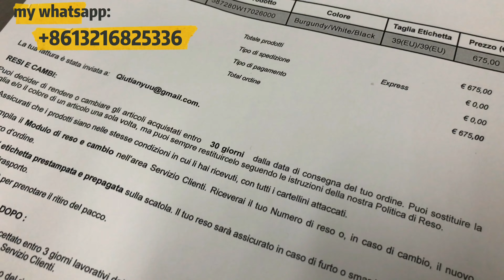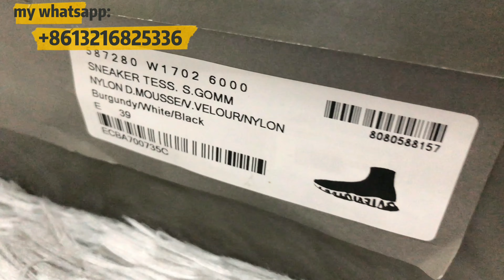Balenciaga# top version and the whole set (Burgundy shoes)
all the items I show on my YouTube Channel is made by my workers and I only sell the top version of all the luxury brands
so if you have something want to buy plz text me !!!
WeChat:Suxingbaiyoooko
ins:exbosco